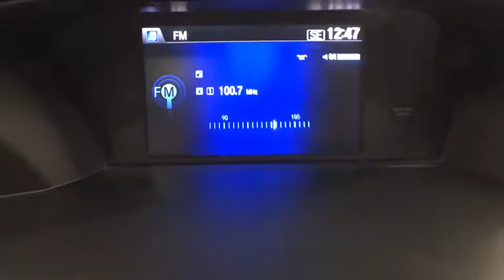2015 Honda Accord Sedan Coral Springs, Miami, Fort Lauderdale, Hollywood, Pompano Beach, FL 2720541A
Visit us online or give us a call!:
Buick GMC:

2015 Honda Accord Sedan EX-L - Stock#: 2720541A - VIN#: 1HGCR3F86FA012157

Coral Springs Auto Mall is pleased to offer this Beautiful 2015 Honda Accord. This EX-L Accord is beautifully finished in White Orchid Pearl and complimented by Ivory w/Leather-Trimmed Seats and this exceptional vehicle comes well equipped with !! 1 OWNER W/ CLEAN CARFAX !!, PREMIUM FACTORY ALLOY WHEELS !!, FACTORY POWER SUNROOF/MOONROOF !!, REAR-VIEW CAMERA !!, HANDS-FREE BLUETOOTH !!, And HEATED FRONT SEATS !! And gives you an amazing driving experience along with impressive Fuel efficiency rating. 21/34mpg**CARFAX One-Owner.New Price!Priced below KBB Fair Purchase Price!34/21 Highway/City MPG**Awards:* 2015 KBB.com 15 Best Family Cars * 2015 KBB.com 10 Best Sedans Under $25,000 * 2015 KBB.com Best Buy Awards * 2015 KBB.com Brand Image Awards2016 Kelley Blue Book Brand Image Awards are based on the Brand Watch(tm) study from Kelley Blue Book Market Intelligence. Award calculated among non-luxury shoppers. Kelley Blue Book is a registered trademark of Kelley Blue Book Co., Inc.Coral Springs Auto Mall is a family owned dealership that has served the South Florida community with quality new and used cars since 1985. During this time we ve had the chance to grow and learn with our community and sharpen the skills of our staff to provide better customer service while saving you money. The sales, service, and finance specialists are more than knowledgeable and eager to provide you with top notch car buying experience. Coral Springs Auto Mall wants to set the bar a bit higher when it comes to taking care of our customers and their new, used, or certified pre-owned Honda, Kia, Buick, GMC, or Nissan.